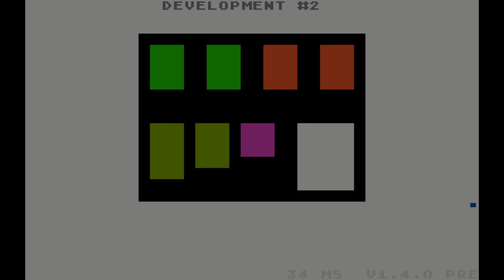M.U.L.E. Online - 4-player tournament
Tonight, we enjoyed another great tournament game with the soon-to-be-released new M.U.L.E. Online, with four players, on the European server. Dominik (Purple Bonzoid), Matze (Red Packer), Winnie (Blue Bonzoid) and me, Christian (Green Packer). From about round #8 it was clear that Matze was going to win - and alas he did become First Founder, congratulations! But the rest of us continued to give all for the colony, it was more a cooperative than cut-throat game, and were all rewarded by retiring in elegant estates with a colony score of more than $100k!

M.U.L.E. Online will be out in May, here is the website with all info:

More about M.U.L.E.'s legacy to be found on the "World of M.U.L.E." website, which will also have some very special content to celebrate the game's anniversary soon: